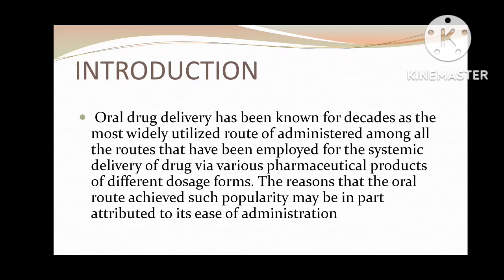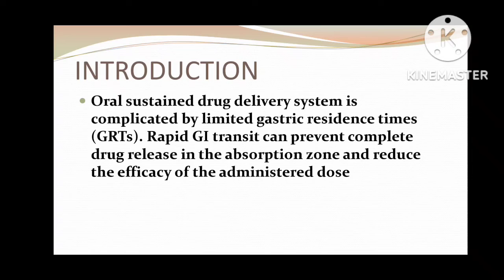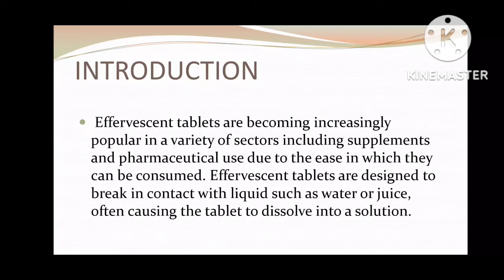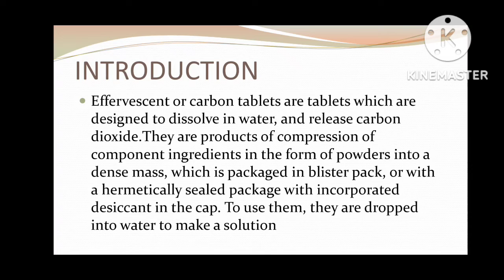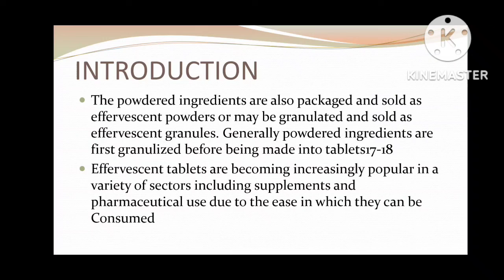Introduction of Effervescent tablets|| Popularity || Working|| B.pharm ||Fundamentals of pharmacy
Fundamentals of pharmacy

Introduction of Effervescent tablets || Popularity || Working || Fundamentals of pharmacy

Effervescent tablets Popularity and working

Working and popularity of  introduction

Hello friends this is shuchita Bajpai we are going to discuss about
Effervescent tablets
Introduction
Synonyms of effervescent tablets

Popularity of effervescent tablets
Effervescent tablets
Fundamentals of pharmacy

Play list
Bpharm first sem

Dpharm syllabus exit exam

Pharmacy

Bpharm syllabus 7 sem